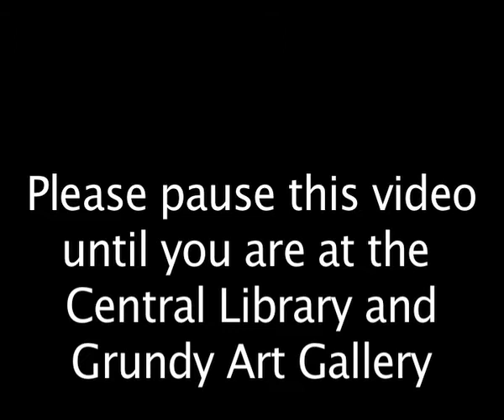38 Blackpool Central Library and Grundy Art Gallery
Turn left into Abingdon Street at Molloy's public house. This was originally known as The Railway Hotel. Catholic church services were held in the cellars before Sacred Heart Church was built. Cross Queen Street and continue to Springfield Road, noticing Central Library and Grundy Art Gallery (38) on the right. The Job Centre stands on the site of Christ Church, a cobble and brick built church constructed in 1866.

Central Library and Grundy Art Gallery (Listed) Designed by Cullen, Lochhead and Brown in a free Baroque style and opened in 1911, the library building was funded by  philanthropist millionaire Andrew Carnegie. The corner entrance, with curved colonnade of six Ionic columns surmounted by a balustrade and an octagonal dome, is flanked by
identical frontages to Queen Street and Abingdon Street. Over the doorway is a stained glass window showing the Borough crest. This window was restored in 1999 as a Millennium gift from Blackpool Civic Trust. Blackpool Council commissioned the building of the Grundy Art Gallery in 1908 following a bequest of thirty-three artworks and a financial gift from brothers John and Cuthbert Grundy, both of whom were artists. The gallery first opened to the public in 1911. The Art Gallery is attached to the library on the Queen Street side. The style of the art gallery is similar but not identical to that of the
Central Library and the simple but elegant interior remains relatively unchanged. The gallery hosts an extensive programme of temporary exhibitions from established and emerging artists, together with displays from its collection of Victorian and modern
British painting.